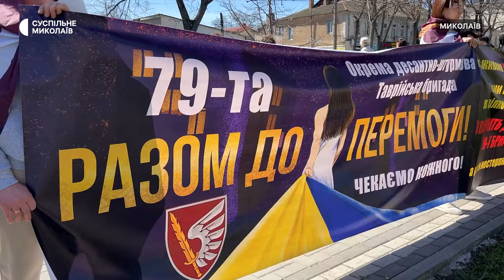У Миколаєві нагадали про українських військовополонених та зниклих безвісти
У Миколаєві рідні військовополонених та безвісти зниклих зібралися на мирну акцію-нагадування про воїнів та цивільних, які перебувають у російському полоні. За даними поліції діалогу, приблизно 50 людей взяли участь у заході.